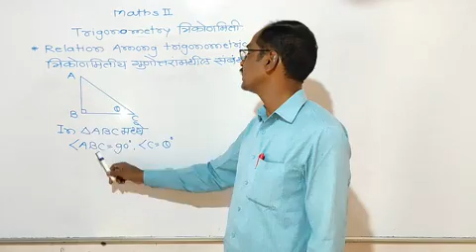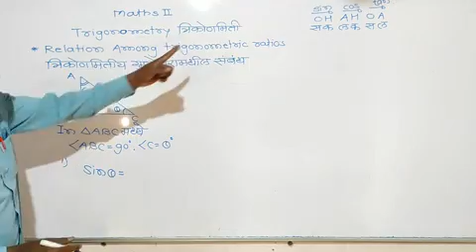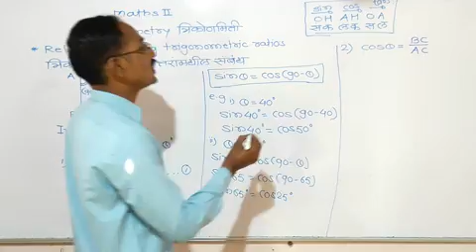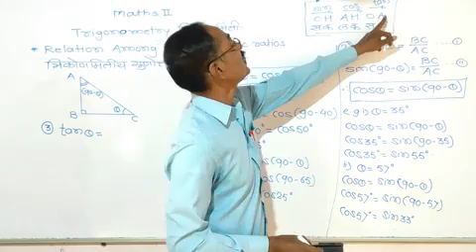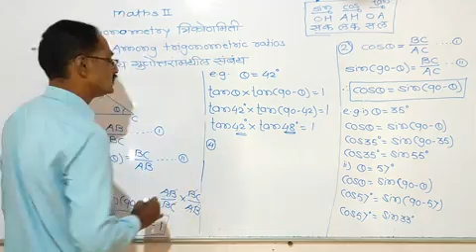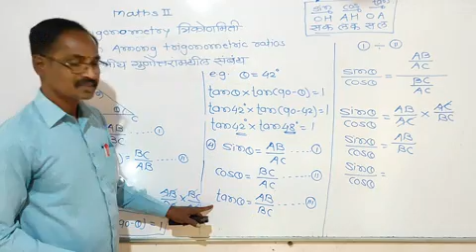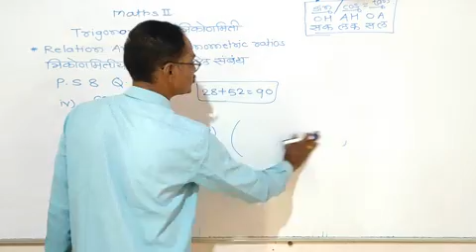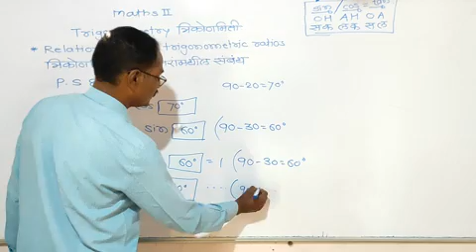Std 9 th Trigonometry, Relation among trigonometric ratio's